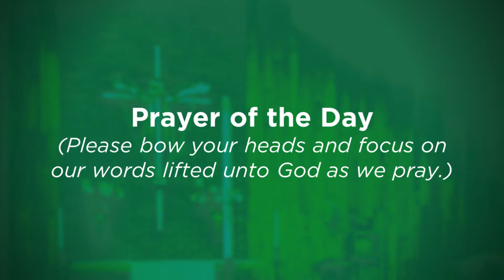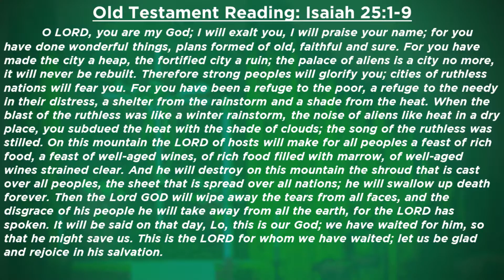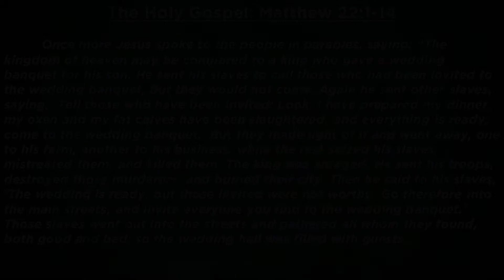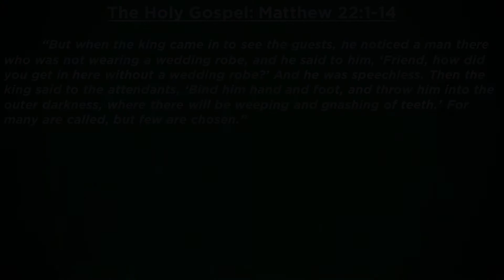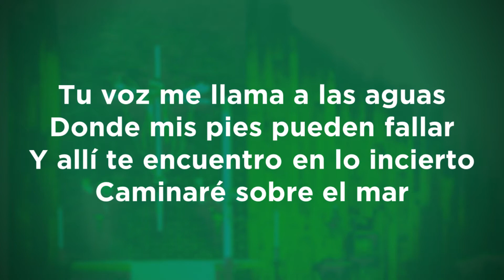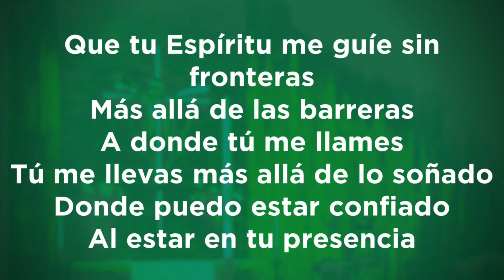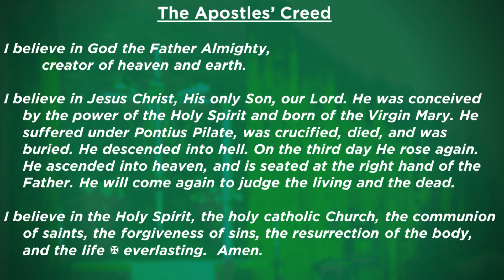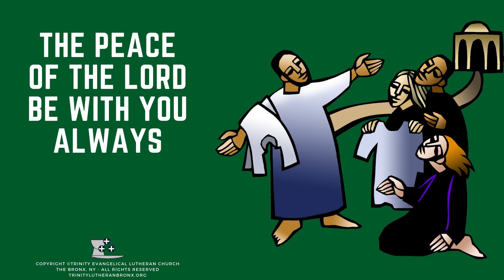The 19th Sunday after Pentecost [10/11/2020]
During this incredibly challenging time, living through the suffering of COVID-19, we gather together online and witness in our worship, lifting our voices and being lifted by His gracious Word.

The peace & love of Jesus be with you in all ways & always!